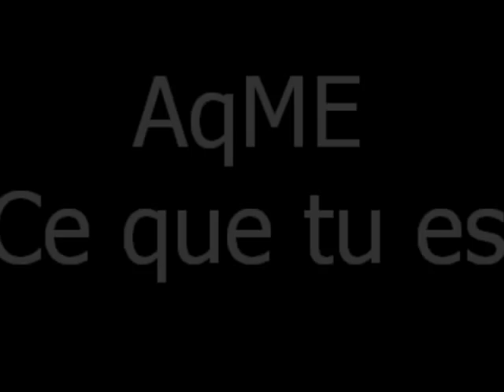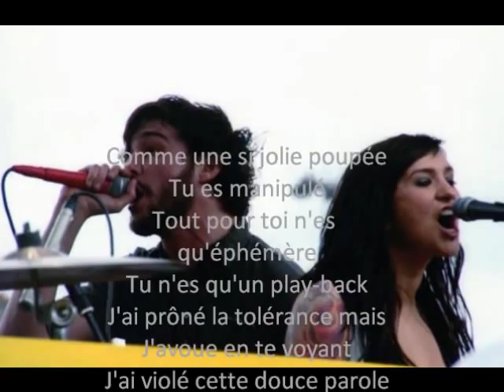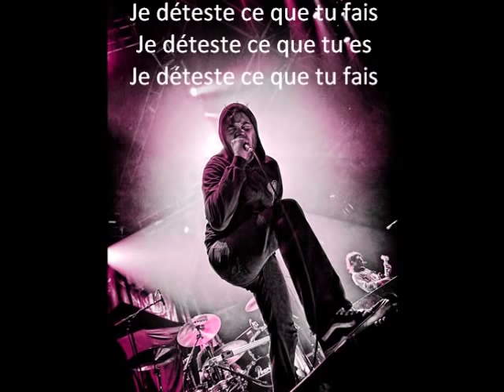AqME - Ce que tu es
( paroles - lyrics ) en image
2004 Polaroids & Pornographie